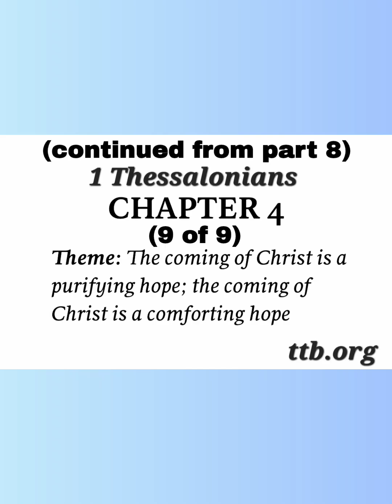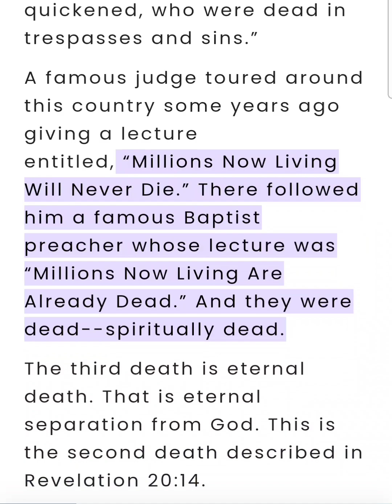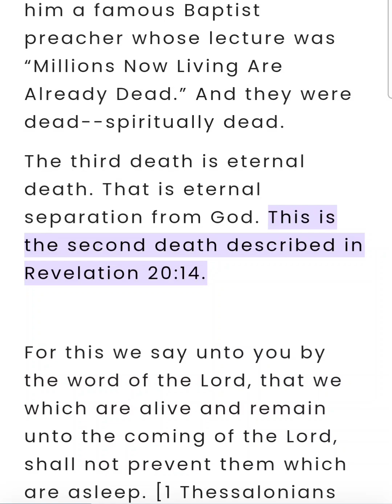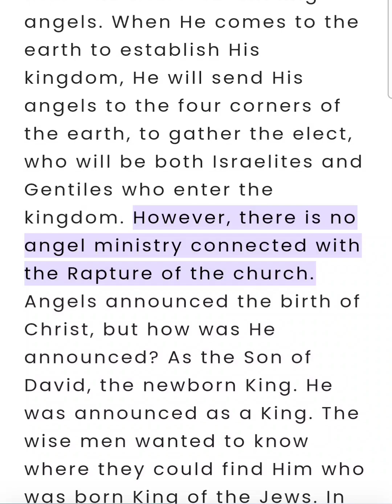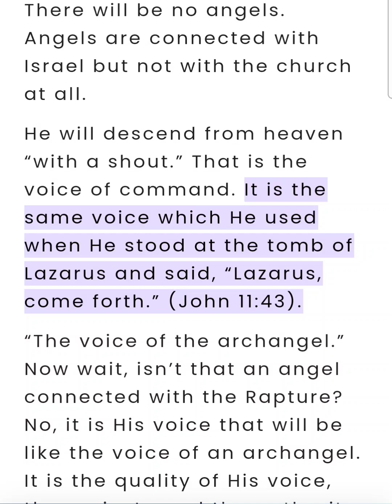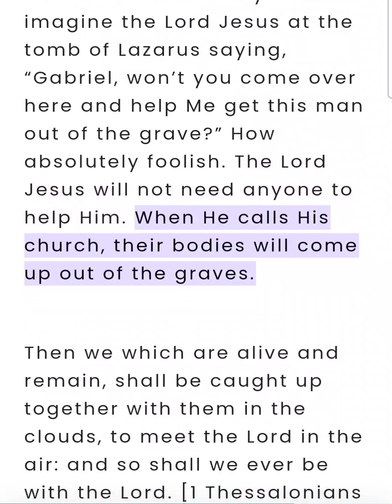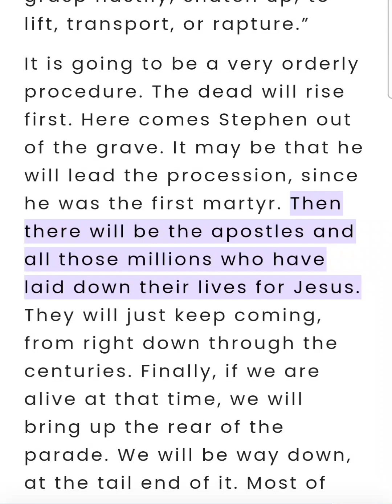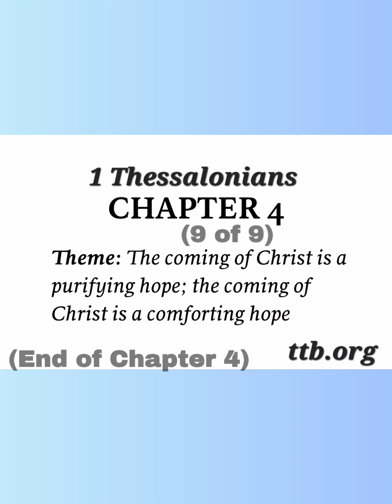1 Thessalonians Chapter 4 (Bible Study) (9 of 9)